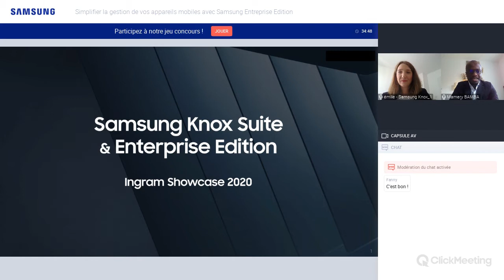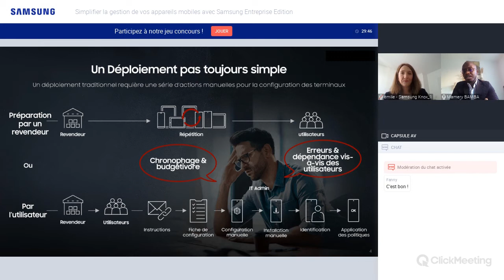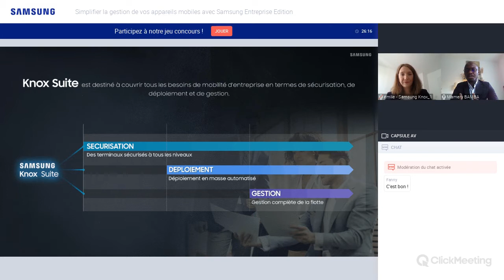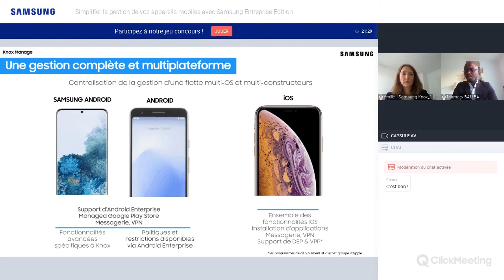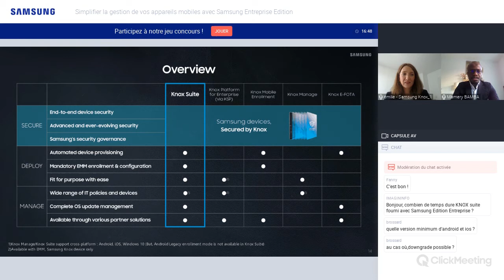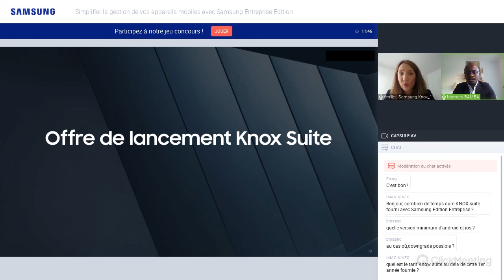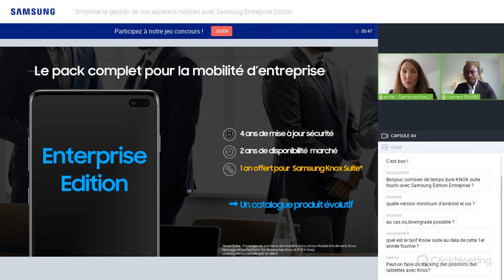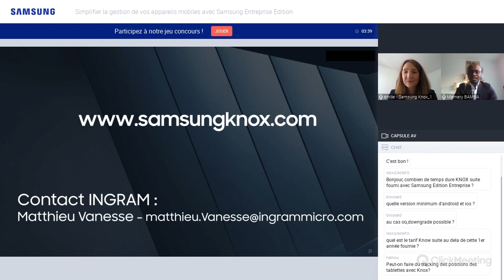Samsung : simplifier la gestion de vos appareils mobiles avec Samsung Entreprise Edition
Découvrez Knox Suite, un regroupement de solutions permettant aux administrateurs IT de pouvoir gérer de A à Z - de la sécurisation à la gestion en passant par le déploiement - les terminaux de leurs collaborateurs. Knox Suite est inclus avec nos smartphones et tablettes Entreprise Edition en plus de nombreux avantages. Pour découvrir l'offre Samsung Entreprise Edition, rejoingez-nous à la conférence !